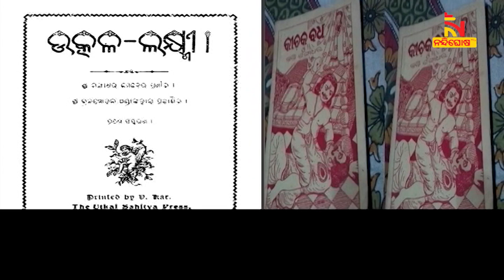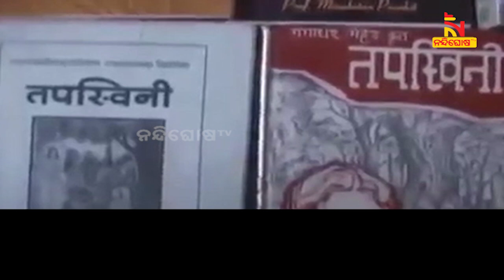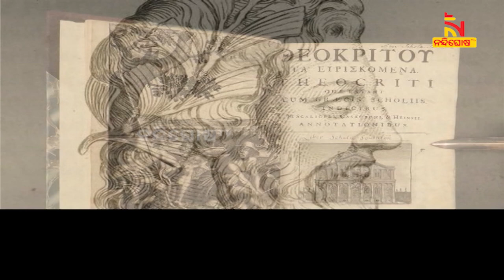Pranam Odisha: Professor Partha Sarathi Ajay Barik | NandighoshaTV